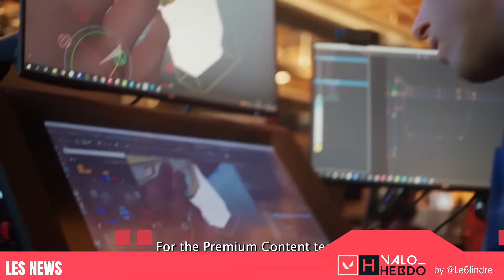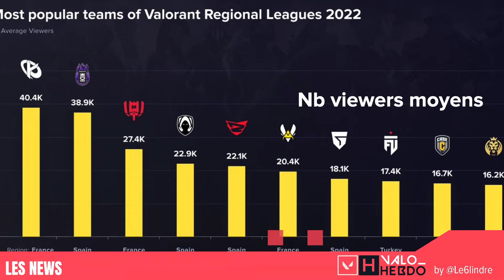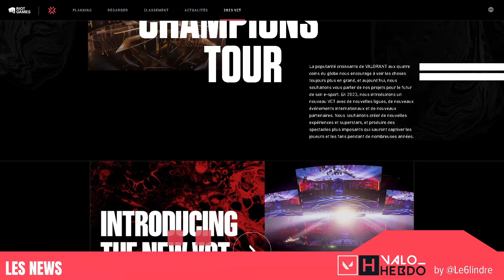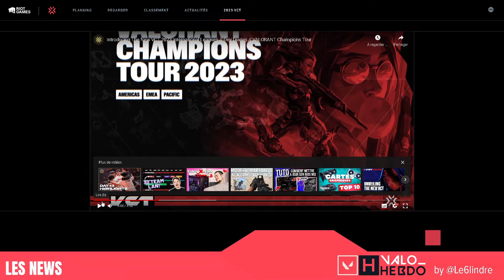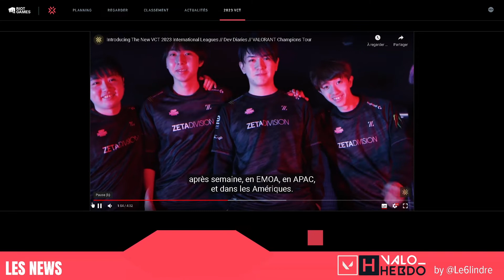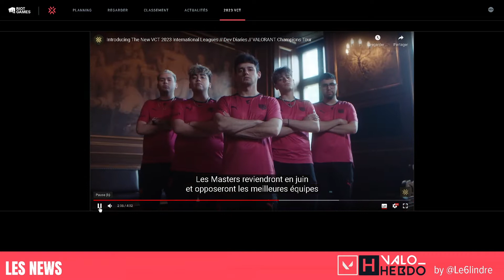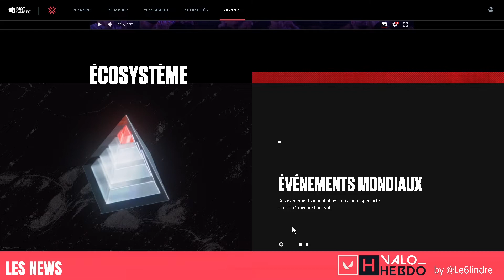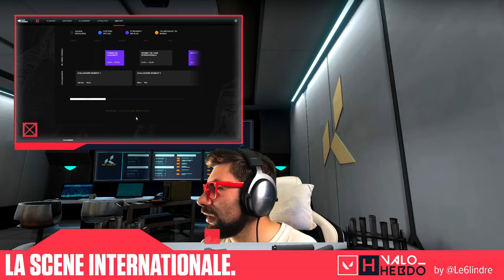Valo Hebdo 078 - Salva en Guest - 14 septembre 2022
Toute l'actualité Valorant de la semaine

00:00:00 - Welcome